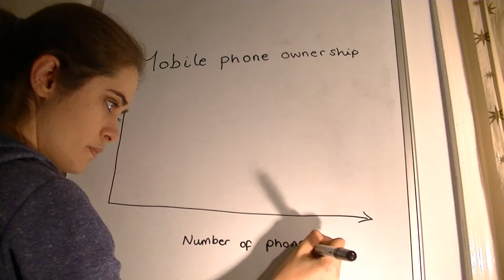Having Fun With Graphs and Charts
What's the best way to express yourself? Song, dance, poetry...
Nope it's graphs.

x